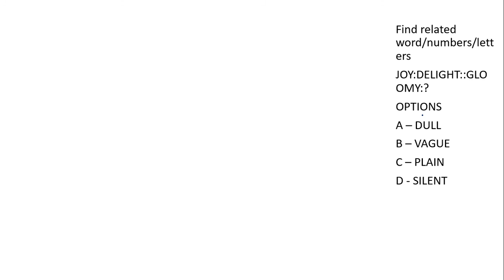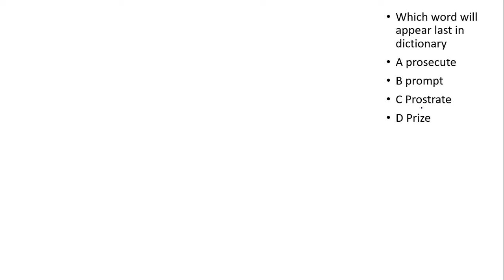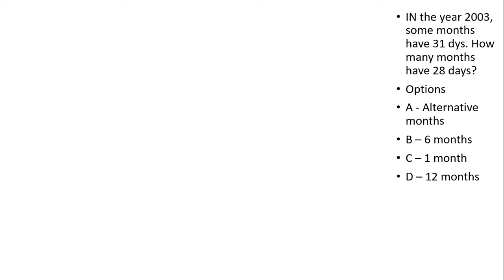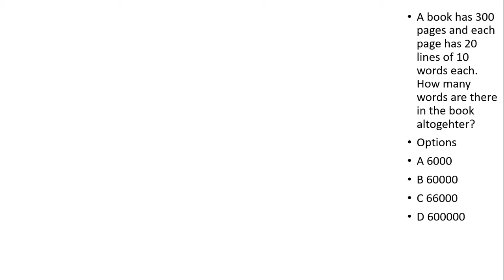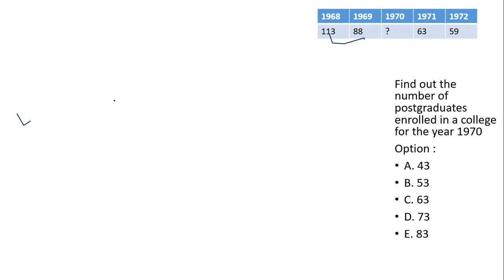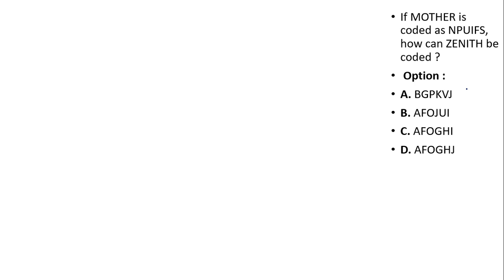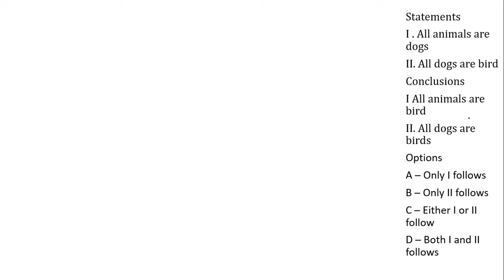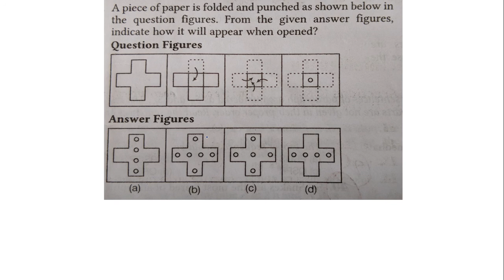ssc chsl 2018 exam preparation || reasoning mock test 9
Reasoning mock test 9 for ssc chsl 2018 examination